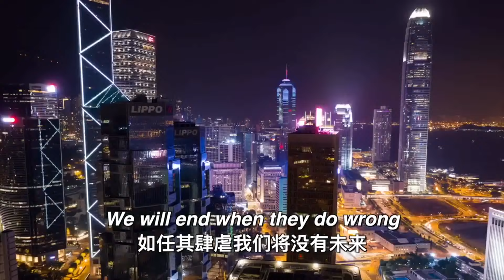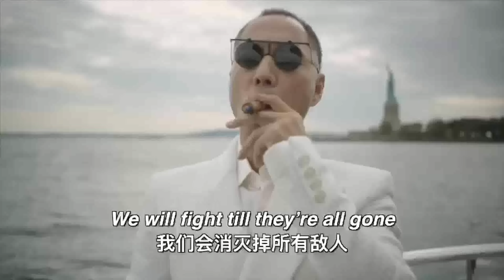Miles Guo 文贵先生“Fight For Hong Kong” Official MV 《为香港而战》MV正式版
“Fight For Hong Kong” Official MV
《为香港而战》MV正式版